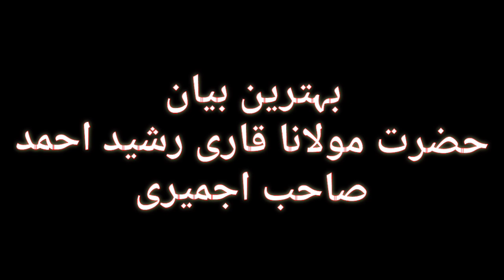HAZRAT MOLANA QARI RASHEED AHMED AJMERI SAHAB || TAKMEIL E HIFZ E QURAAN